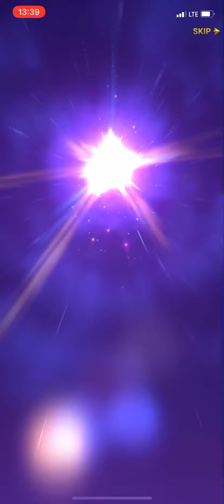Cusack Summon Seven Deadly Sins